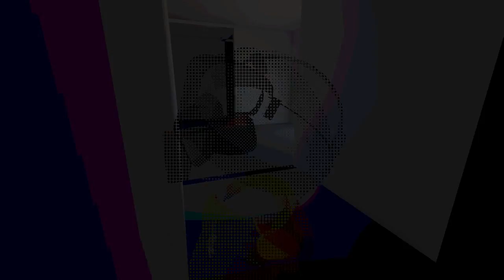Human Fall Flat: Multiplayer: Ark Logic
Ravage and i take on the newly added multiplayer of Human  Fall Flat,  can we work together to solve the  puzzles,  or will we get caught up in throwing one another off of the sides of the world.